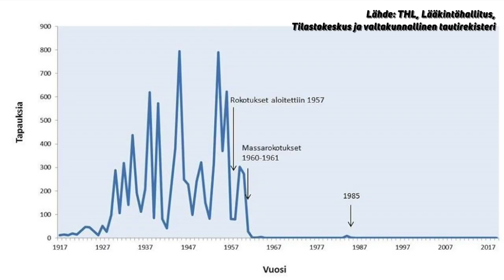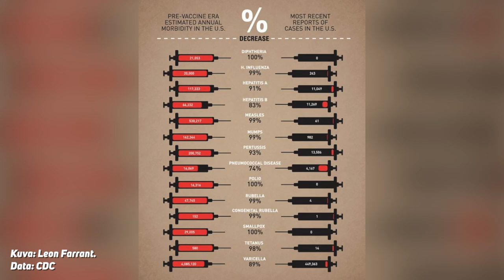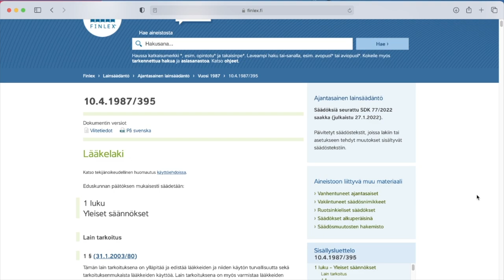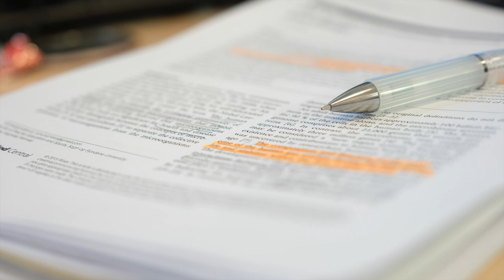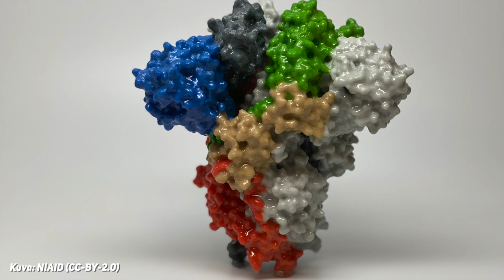ROKOTTEIDEN HUIMA HISTORIA | Miten koronarokotteet toimivat?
Video on toteutettu kaupallisessa yhteistyössä Terveyden ja hyvinvoinnin laitoksen kanssa 🔬 Nyt eletään jo kolmatta vuotta historiallista poikkeusaikaa eli koronapandemiaa. Korona on nopeasti noussut historian tappavimpien pandemioiden joukkoon. Valoa kuitenkin näkyy jo tunnelin päässä. Kansainvälinen tiedeyhteisö laittoi heti epidemian alettua ennätykselliset panokset rokotteiden kehittämiseen. Tähän päivään mennessä lähes viisi miljardia ihmistä maailmassa ja lähes 80% suomalaisista on saanut vähintään yhden koronarokotteen.

Mutta mitä koronarokotteet tarkalleen ottaen tekee ja miten ne on otettu käyttöön? Minkä takia koronarokote kannattaa ottaa? Videolla sukelletaan rokotteiden kiehtovaan maailmaan, niiden historiaan ja toimintaan 🧐

➡️ Varaa oma rokotusaikasi kuntasi koronarokotepalvelusta. Katso lisätietoja täältä

- Koronaan ja rokotteisiin liittyen leviää netissä paljon vääriä väitteitä. Kannattaa suhtautu kriittisesti väitteisiin, jotka leviävät somessa ilman tutkimusviitteitä. Virheellisiä väitteitä on debunkattu esimerkiksi näissä lähteissä ja ja ja

📚 VERTAISARVIOITUJA TUTKIMUSLÄHTEITÄ aiheesta syvällisemmin kiinnostuneille:
- Zheng et al. (2022) laaja meta-analyysi, joka osoittaa, että koronarokotteet tehoavat hyvin tosielämässä
- Pormohammad et al. (2021) laaja meta-analyysi rokotteiden tehokkuudesta. Huomionarvoista on, että vakavat haittavaikutukset olivat hyvin harvinaisia
- Tutkimustiivistelmä: rokotus parantaa immuniteettia koronaa vastaan myös heillä, jotka ovat sairastaneet taudin
- Haas et al. (2022) tutkimus osoittaa, että iso osa koetuista koronarokotteiden haittavaikutuksista selittyy placebo-efektillä
- Accorsi et al. (2022): kolme rokotetta suojelee toimii kohtuullisen hyvin delta- ja omikron-variantteja vastaan

🎥 Tuotantokalusto: Panasonic Lumix GH5 (Leica DG Vario-Elmarit 12-60mm), Røde Videomic Pro+, Yongnuo YN-160 III LED-valaisimet, Final Cut Pro, Macbook Pro M1Effects